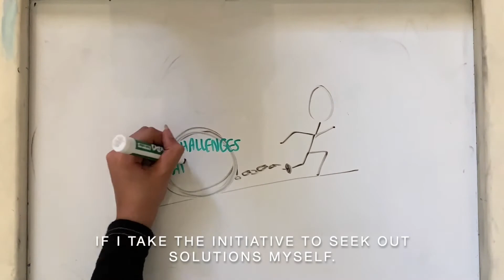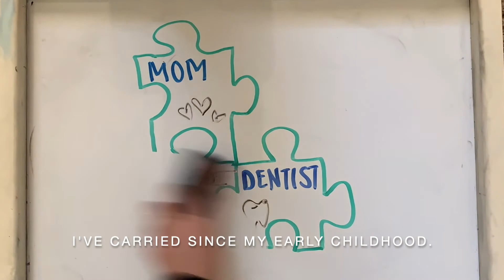Ria Sethi - ALVS Jack Rousso Scholarship Recipient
😎 The future is bright. Our team just awarded Jack Rousso Scholarships to 10 students, giving them the opportunity to earn valuable high school credits this summer.

We were especially impressed by the fortitude and ingenuity of scholarship winner Ria Sethi, a high school student from Cupertino, California. She created this whiteboard video that captured our imagination. Go, Ria!